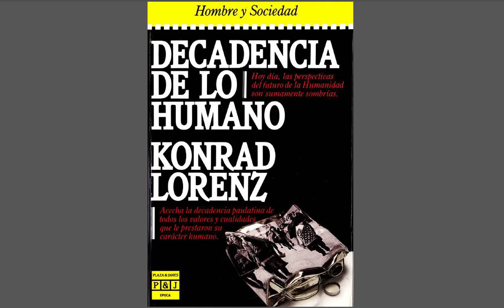Decadencia de lo Humano - 4.1 Legitimación del procedimiento fenomenológico [41 a 43]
Página 42.
Decadencia de lo Humano, por Konrad Lorenz, 1985.

Capítulo 4. EL PROBLEMA ALMA-CUERPO.

4.1. Legitimación del procedimiento fenomenológico.

En la primera parte he intentado refutar la errónea creencia de que los aconte-cimientos mundiales son conducentes y están predeterminados. Lo estimo necesa-rio porque la convicción de que una conducencia predefinida gobierna el curso del mundo, exime al hombre de su responsabilidad y, por ende, favorece esa creencia en el progreso que hoy surte efectos tan nocivos.